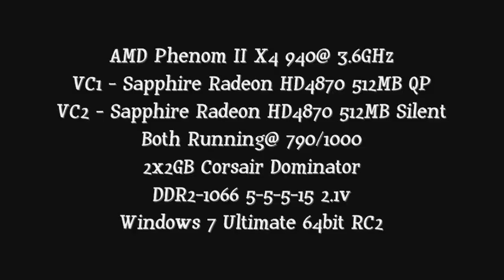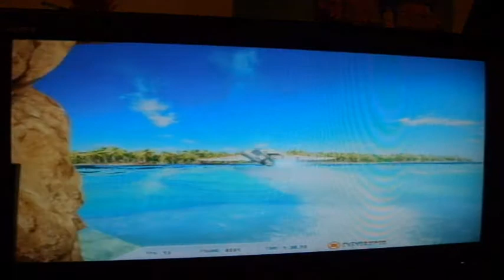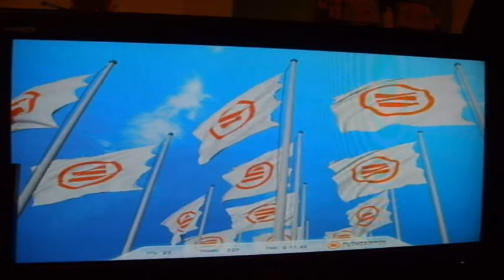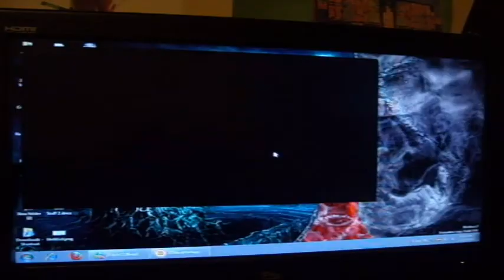HD4870 Crossfire - 3dmark Vantage 1.0.1a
there was artifact problem, fixed with 1,0.1a version